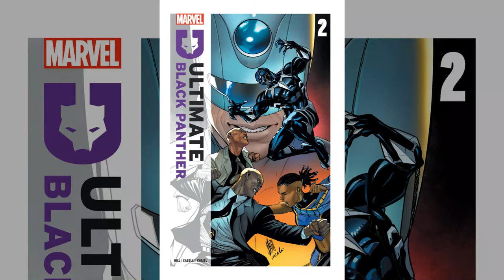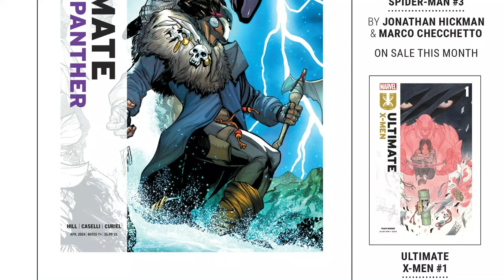Ultimate Black Panther || Issue 2 || The Arrival of Storm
WAKANDA BANGS THE DRUMS OF WAR! After Moon Knight's forces attack the stronghold of Wakanda, T'Challa can no longer resist Shuri and the Dora Milaje's calls to action. Grieving and enraged, Black Panther demands to know who has been leaking information about Wakanda to their enemy…and the source shocks him to his core. And a prophecy about T'Challa threatens to upend the war and all of Wakandan life!